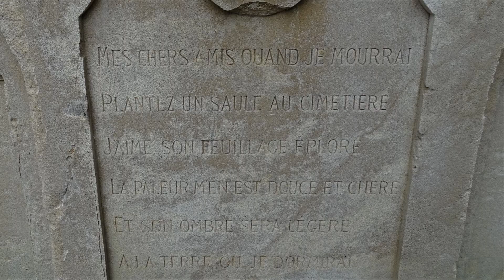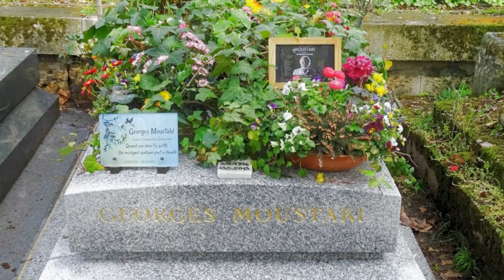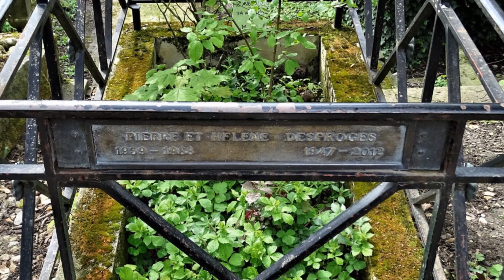DANS LES ALLEES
Il y a des jours ou la célébrité ne veut pas dire grand chose.